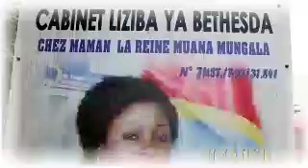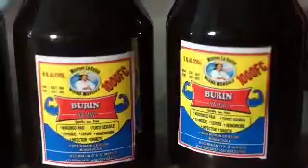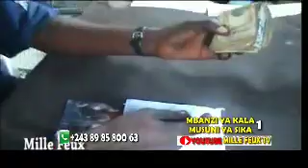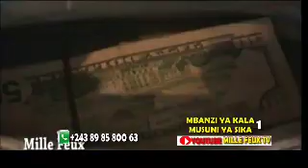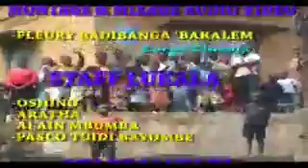1er mbazi ya kala musuni ya sika